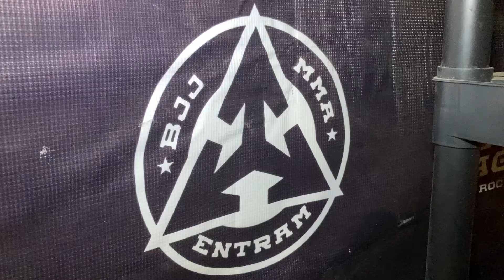UWC 23: FUERA DE COMBATE EP. 8 ABRAHAM NAVA Y JONATHAN LINARES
UWC23: FueraDeCombate Episodio 8, Abraham Nava y Jonathan Linares. Sigue paso a paso el trayecto a sus próximas peleas, este próximo 4 de Septiembre en UWC: Supremacy en las instalaciones de Entram Jiu Jitsu MMA Tijuana.

Descarga la app Rappi para ver las peleas gratis y recibe tus primeros Rappi créditos para adquirir botanas y bebidas mientras disfrutas de los combates.